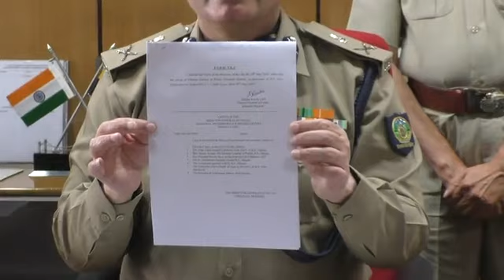May 30, 2020